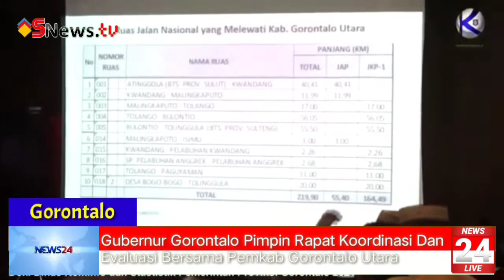Gubernur Gorontalo Pimpin Rakorev Bersama Pemerintah Gorontalo Utara.